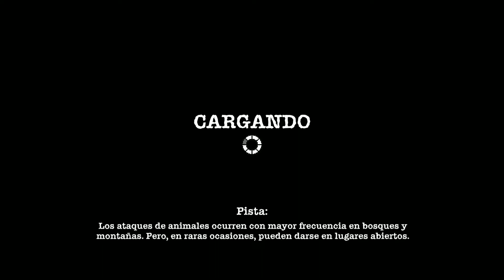SHELTERED #29│Aventura y Supervivencia - De Ruta con la Caravana